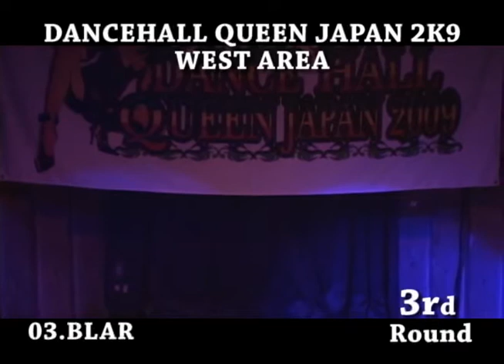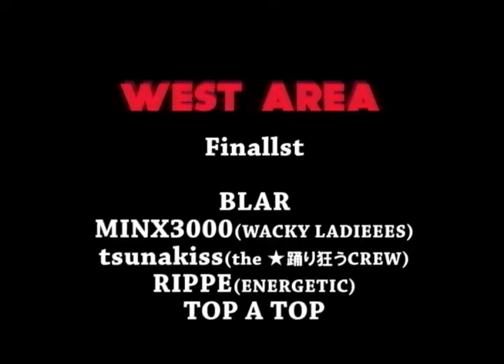dhq 2k9 west 3R digest.divx